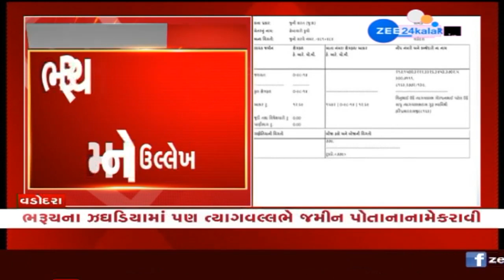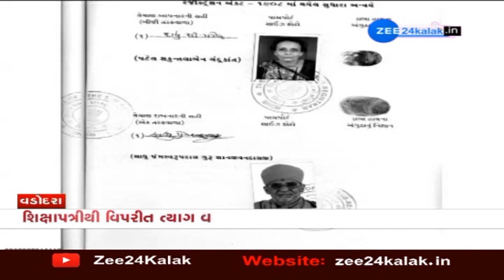Complaint filed against Sokhada's Tyag Vallabh Swami for registering land on his name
સોખડા સ્વામિનારાયણ મંદિરના સંત ત્યાગવલ્લભ સ્વામી ફરી એકવાર વિવાદમાં આવ્યા.

શિક્ષાપત્રીથી વિપરીત ત્યાગ વલ્લભ સ્વામીએ પોતાના નામે જમીન કરાવી.

આસોજ, સોખડા, મોકસી, દશરથમાં ત્યાગવલ્લભ સ્વામીએ લીધી જમીન.

વિનુભાઈ ઉર્ફે ત્યાગવલ્લભ ગોરધનભાઈ પટેલ ઉર્ફે સાધુ ત્યાગવલ્લભદાસના નામનો સરકારી 7/12 ના દસ્તાવેજમાં ઉલ્લેખ .

ભરૂચના ઝઘડિયામાં પણ ત્યાગવલ્લભે જમીન પોતાના નામે કરાવી.

લાખોની જમીન ત્યાગ વલ્લભ સ્વામીએ પોતાના નામે કરાવી હોવાનો
આરોપ..

આ જમીનની ખરીદી માટે વિવાદ એટલા માટે થઈ રહ્યો છે કારણ કે, સ્વામિનારાયણ સંપ્રદાયમાં માનતા લોકો માટે શિક્ષાપત્રી પવિત્ર પુસ્તક છે. જેમાં આપેલા આદેશ પ્રમાણે કોઈ સાધુ જમીનની ખરીદી ન કરી શકે